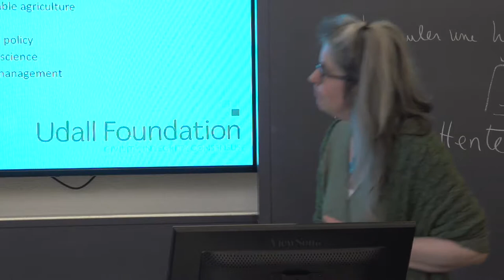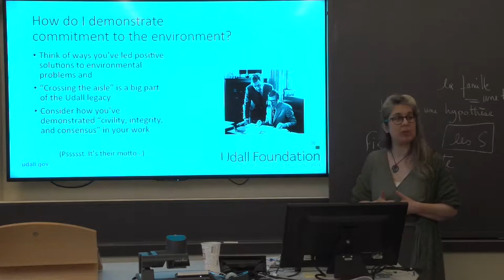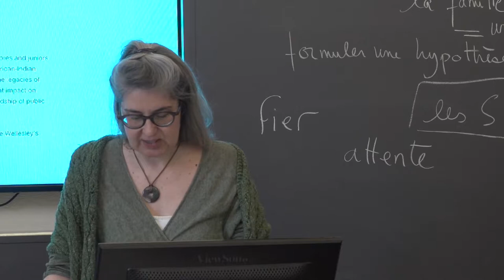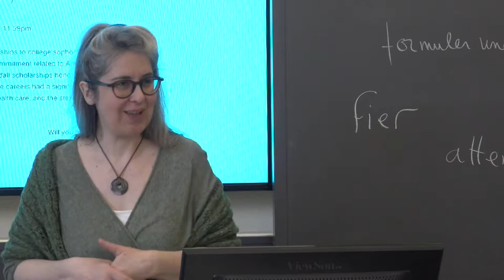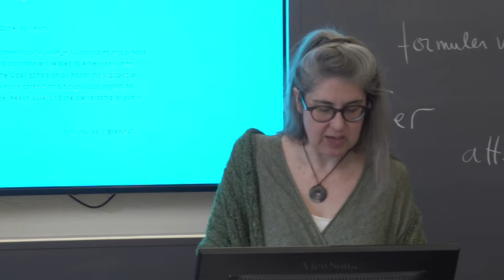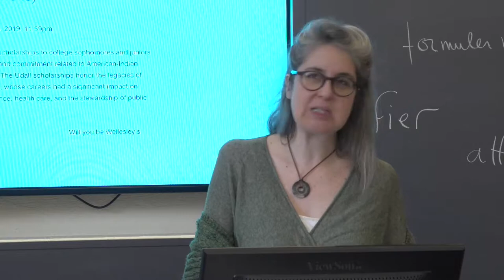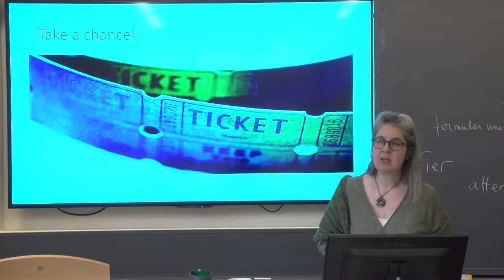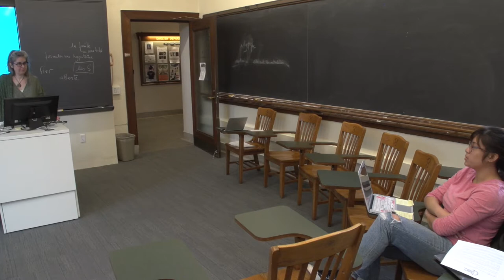11 28 18 Udall Scholarship Workshop